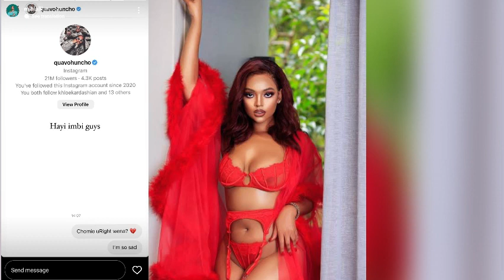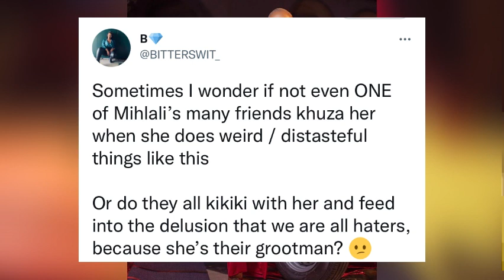Mihlali N - A true beauty NO BRAINS!…